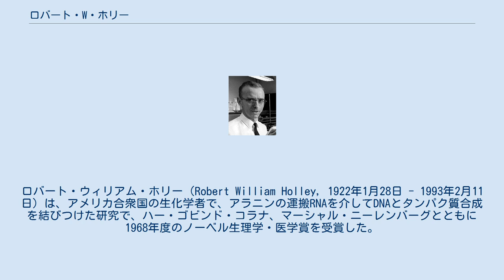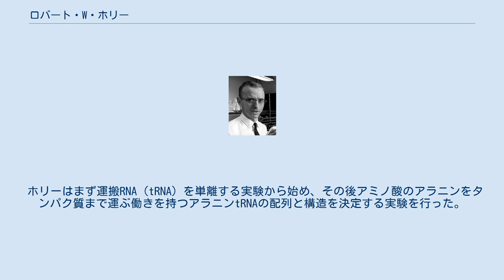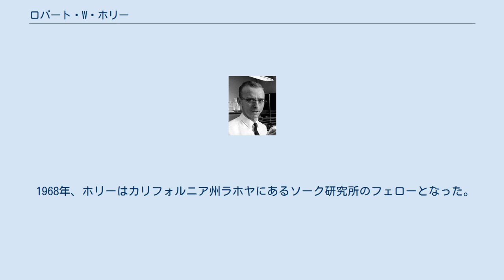ロバート・W・ホリー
ロバート・ウィリアム・ホリー（Robert William Holley, 1922年1月28日 - 1993年2月11日）は、アメリカ合衆国の生化学者で、アラニンの運搬RNAを介してDNAとタンパク質合成を結びつけた研究で、ハー・ゴビンド・コラナ、マーシャル・ニーレンバーグとともに1968年度のノーベル生理学・医学賞を受賞した。
 ホリーはイリノイ州のアーバナで生まれ、1938年にアーバナ高校を卒業した。
その後イリノイ大学で化学を学び、1942年に卒業した。
卒業後はコーネル大学の博士課程で有機化学の研究を行った。
第二次世界大戦中の2年間をコーネル大学医学部のヴィンセント・デュ・ヴィニョーの下で過ごし、世界で初めてペニシリンの化学合成に成功した。
ホリーは1947年に博士号を取得した。
 彼は卒業後もコーネル大学に残り、1948年に有機化学の助手に、1962年に教授になった。
そして1955年から56年のサバティカルの後に、カリフォルニア工科大学のジェームズ・ボナーとともにRNAの研究を始めた。
 ホリーはまず運搬RNA（tRNA）を単離する実験から始め、その後アミノ酸のアラニンをタンパク質まで運ぶ働きを持つアラニンtRNAの配列と構造を決定する実験を行った。
ホリーらは、2種類のリボヌクレアーゼを用いてtRNAを小片に分割することで構造を決定した。
 全体の構造は1964年に明らかとなり、伝令RNAからのタンパク質の合成を説明する重要な発見となった。
またこれは、初めて配列が解読されたRNAともなった。
ホリーはこの発見により1968年度のノーベル生理学・医学賞を受賞した。
コラーナとニーレンバーグも、タンパク質合成の研究により、同年のノーベル生理学・医学賞を受賞した。
 ホリーらの用いた方法を使って、その後残りのtRNAの構造も解明された。
数年後、この方法は改良されて、微生物、植物、人間のウイルスにも使えるようになった。
 1968年、ホリーはカリフォルニア州ラホヤにあるソーク研究所のフェローとなった。